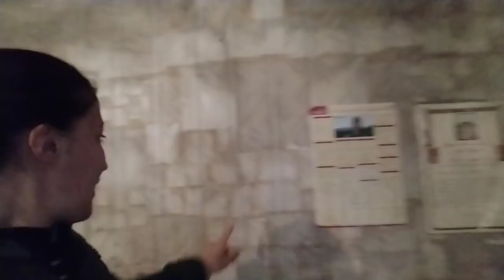ზედმეტი სახელი და...